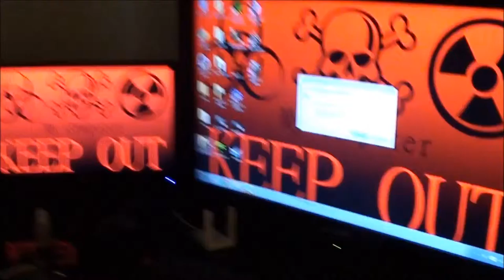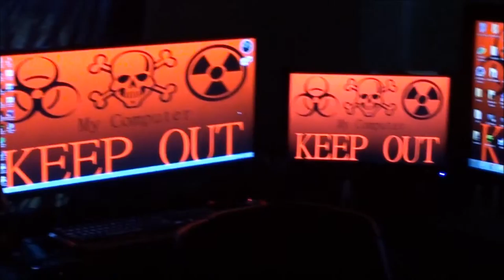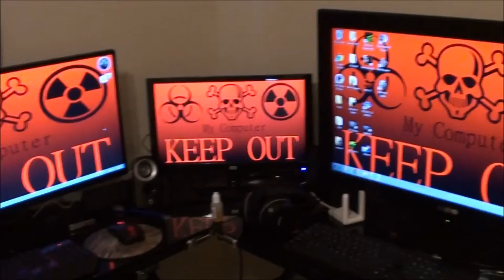command center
quick look at my new setup!